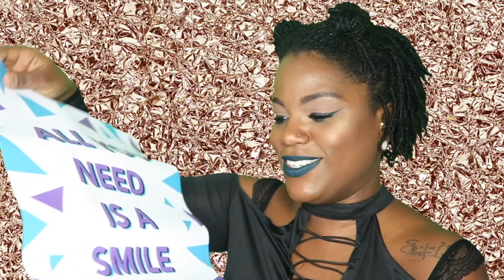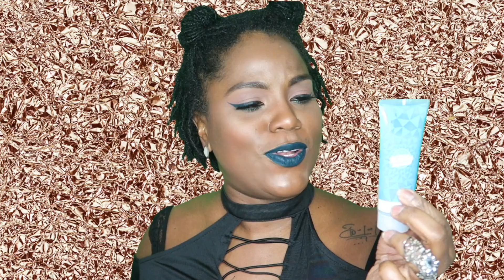DÉCOUVERTES du moment & BON PLAN ! | Peg Myall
J'vous retrouve pour mes DÉCOUVERTES du moment , une vidéo qui regroupe mes achats et des produits choisis & reçus via OCTOLY.

REÇUS VIA OCTOLY

Un oriental audacieux et envoûtant qui soulignera votre charme et votre élégance.
Note de tête : Mandarine, Bergamote.
Note de cœur : Patchouli, Jasmin.
Note de fond : Bois de santal, Vanille, Ambre, Musc blanc.

merci HANDY ( mais non merci pour les dentifrices en fait )
si tu veux des dentifrices à + de 3 euros à50ml le tube !

ESTEE LAUDER
REVITALIZING  Estée Lauder
Revitalizing Supreme +
Baume réveil éclat Global Anti-Age Pouvoir Cellulaire

LIEN DES FALSES sur ma page FACEBOOK = Pegmyall !

Besoin d'infos ou de swatches ? 💄

    gagnez 5€ pour votre inscription et +5€   Si vous téléchargez la toolbar et je gagne il me semble 10% de cashabck iGraal à vie

⌨Mon logiciel de montage ?⌨
IMOVIE
🌎Mes origines ?🌎
🎥 Mes caméras utilisées🎥
CANON

MERCI♡♡♡♡♡♡♡♡♡♡♡♡♡♡♡♡♡♡♡♡♡♡♡♡♡♡♡ POUR VOS COMMENTAIRES , VOS BONNES ONDES ET VOS ENCOURAGEMENTS , GRÂCE À VOUS cette chaîne grandit un peu plus chaque jour !